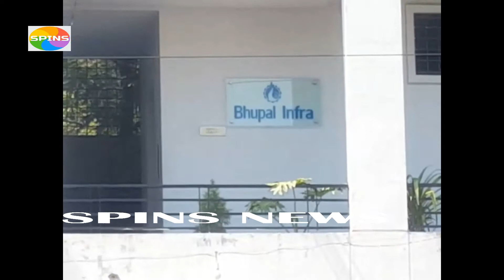ఇప్పుడు రేవంతు వంతా..?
కాంగ్రెస్ నేత రేవంత్ రెడ్డి ఇంటిపై ఐటీ దాడులు